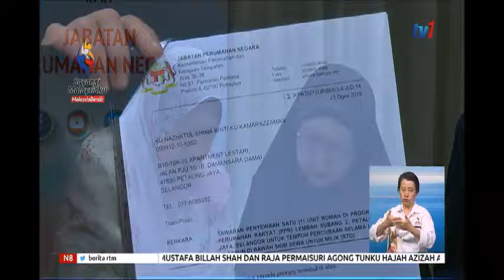N8 – B-DIVA [31 OGOS 2019]